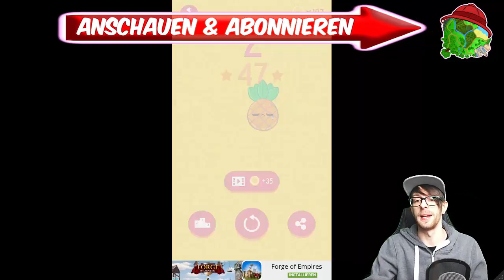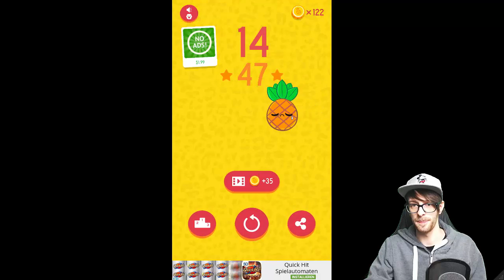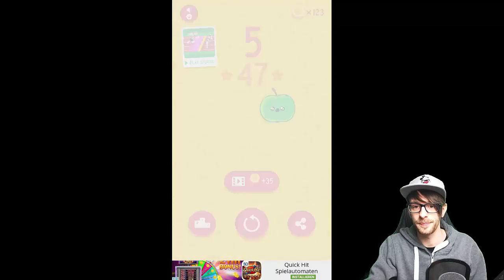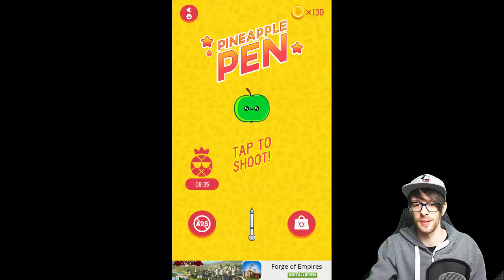PINEAPPLE PEN - Wir schießen Stifte in Früchte! Part 2 - Pandido Gaming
Pineapple Pen ist ein lustiges Spiel für zwischendurch, bei dem einen Stift in Äpfel und Ananas schießen müssen : )